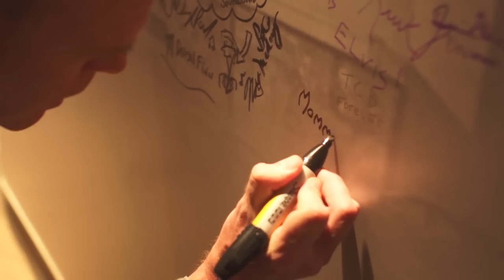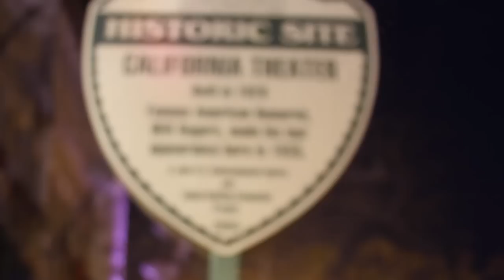Rita Rudner & 3 Potential Ex-Husbands • FULL SHOW | LOLflix Classics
Rita Rudner performs her very unique brand of comedy while presenting 3 very unlikely potential ex-husbands, David Gee, Allan Stephan, and John Fox's last performance is classic John Fox and funny and brilliant as he always was, R.I.P. John. filmed during the Laugh Out Loud Comedy Festival.

Rita Rudner & 3 Potential Ex-Husbands, uncut, uninterrupted and no ads

® lolflix “Laugh Out Loud Flix” is a federally registered Trademark